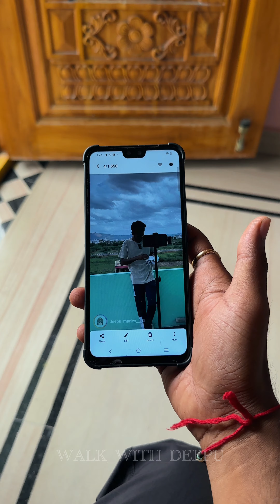Subscribers Gifts అని చెప్పి ఇలా Prank చేస్తారు అనుకోలేదు | Walk With Deepu Prank FUN | Unboxing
Mall మొత్తం చిన్న పిల్లలా రచ్చ రచ్చ చేసాం | Walk With Deepu VS Sarcastic Sai MGB MALL FUN | Strikers

Thanks for your love and support till date
❤️☄️! Please continue the same support ! For sure we will gove the best content 😇💕